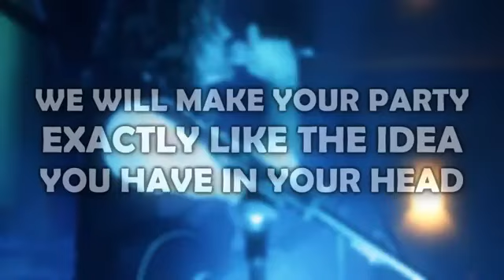Sons of Kilcullen - available to hire from